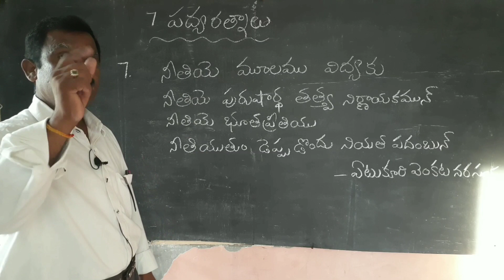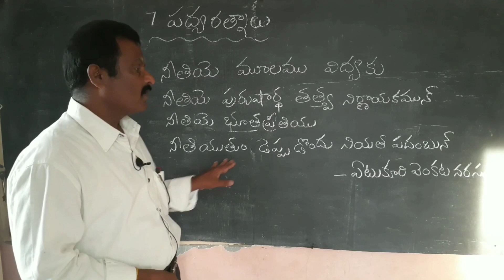5th class padya ratnalu poem 7